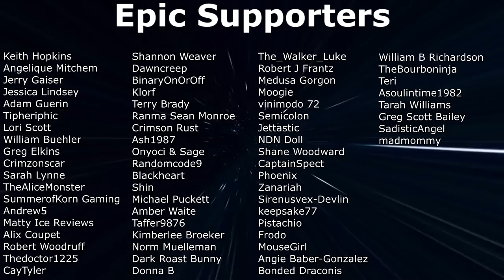7 Days To Die - Joke Mod - Getting Started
7 Days To Die Joke Mod Playthrough - Getting Started with the craziness!

About
7 Days to Die is an open-world game that is a unique combination of first person shooter, survival horror, tower defense, and role-playing games. Play the definitive zombie survival sandbox RPG that came first. Navezgane awaits!

0:00 Introduction
0:51 New Starting Items
3:05 First Skill Points
6:26 New Enemies
10:10 Super Karen
12:14 Bozo the Clown
15:43 New Trader
26:35 Junk Yard Danger
35:14 Derp Cow
41:14 Not a good hiding place